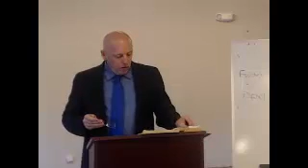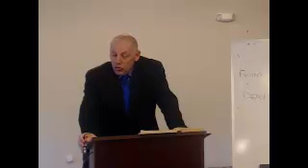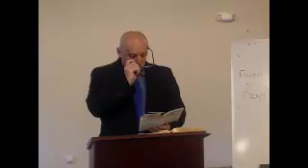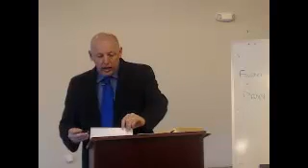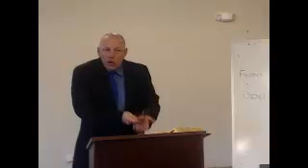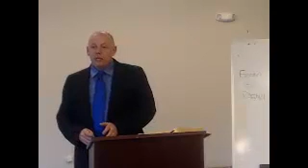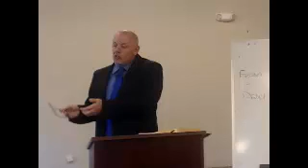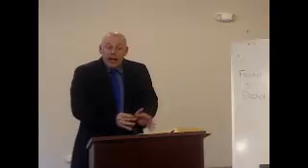The Motivation of the Grace of God